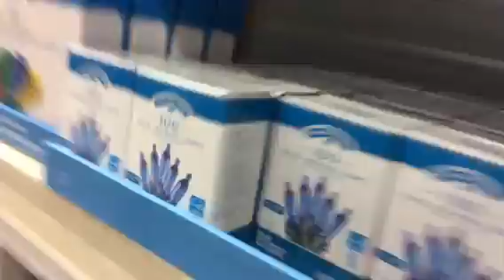Walmart Halloween and Christmas 2015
Going to spirithalloween tommarrow